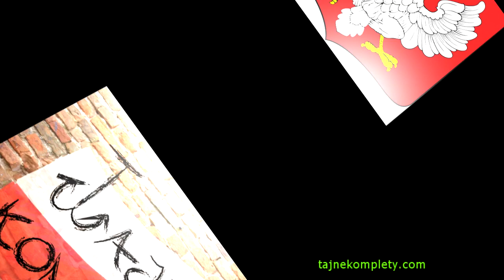prof. Mirosław Dakowski - Rosyjska potega atomowa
Tajne Komplety mają zaszczyt gościć prof. Mirosława Dakowskiego, znanego i cenionego profesor fizyki, który opowie Państwu, kilka anegdota na ten temat.